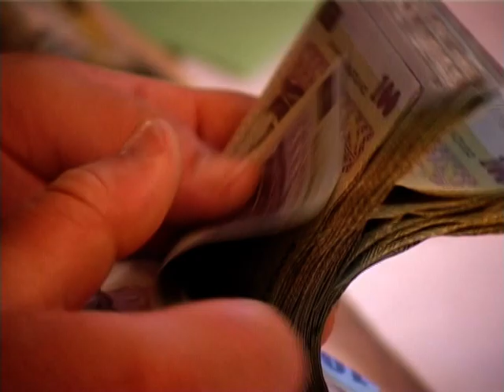Nunta reusita - videoclipul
Florin si Loredana au intemeiat impreuna familia cu numele Cainiceanu. Oficierea a avut loc pe 24 Iulie 2009 la Iulius Mall Timisoara, cea religioasa si petrecerea au avut loc Sambata, 25 Iulie 2009 la Catedrala Mitropolitana, respectiv Casa Armatei.